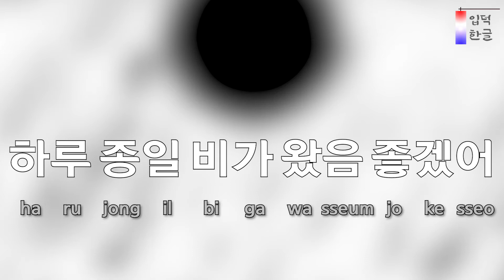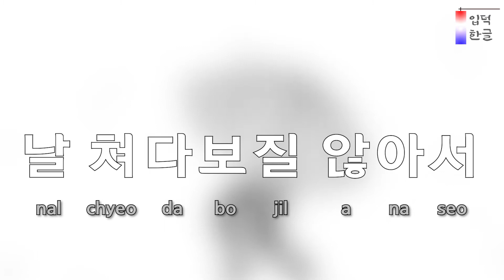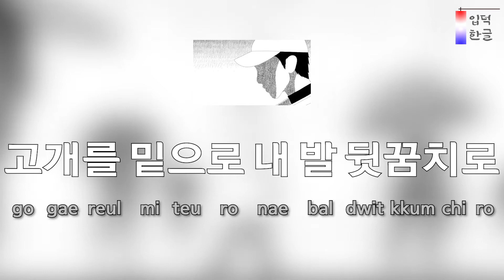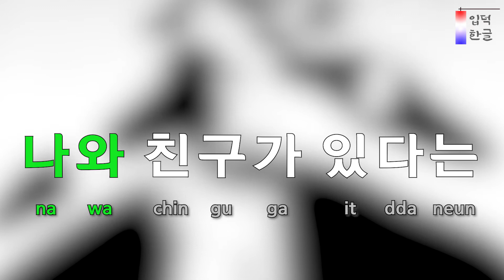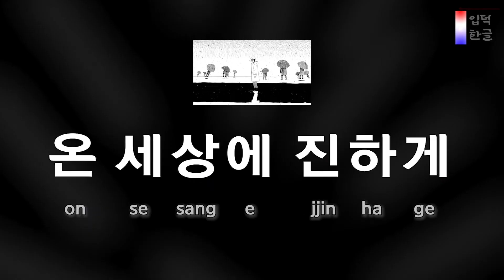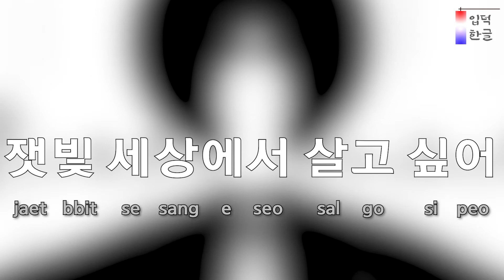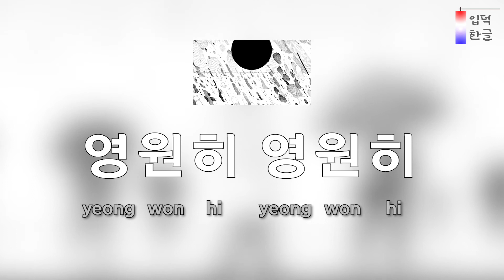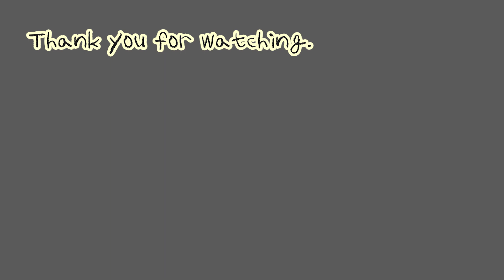[Lyrics Tutorial] forever rain – RM (알엠) (easy lyrics/han/rom/pronunciation)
Study Korean by kpop, Learn K-POP. Listen to Korean pronunciation and follow it!